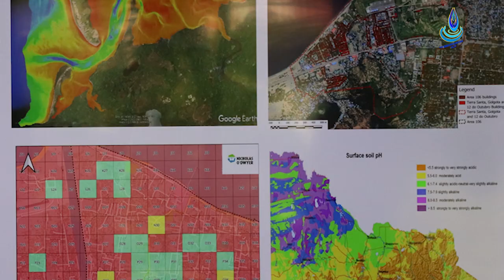Prezidente KE BTL, E.P Atualiza Atinjimentu servisu 2021-2023